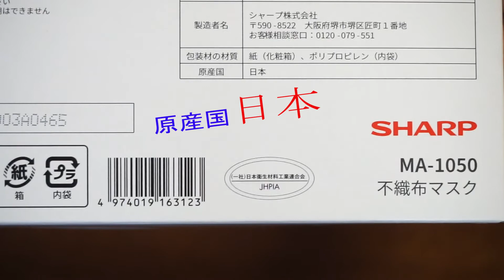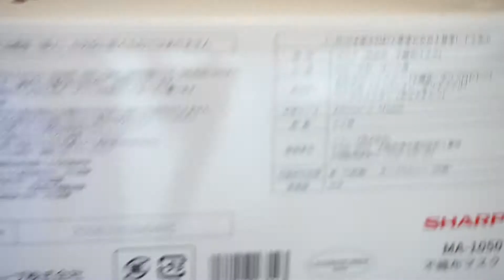！！シャープマスクが当たりました！！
当選確率１００倍のシャープマスクが当たりました
７回目の挑戦で見事当たりました。
シャープのクリーン工場で生産された正真正銘のメイドインジャパン
これ以上に安心安全なマスクはありませんね